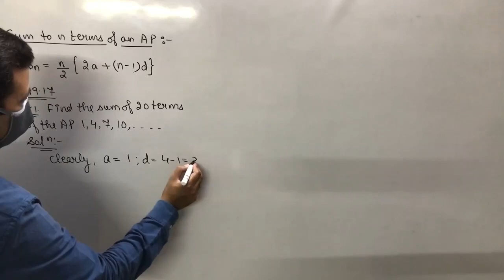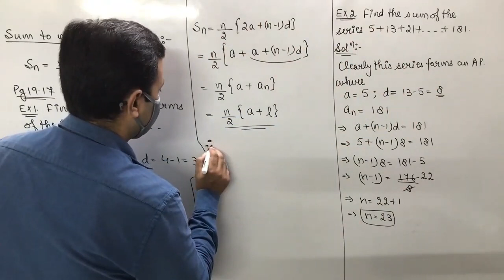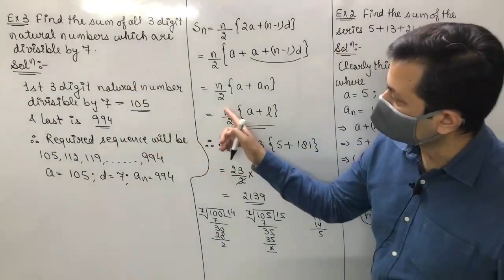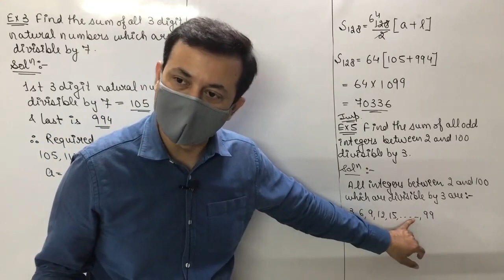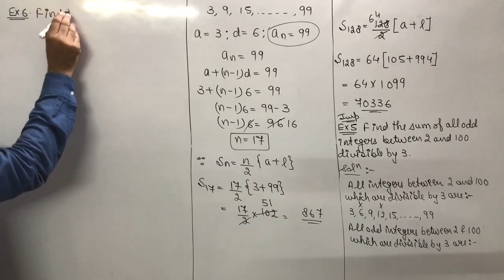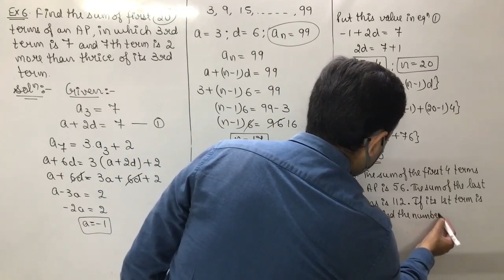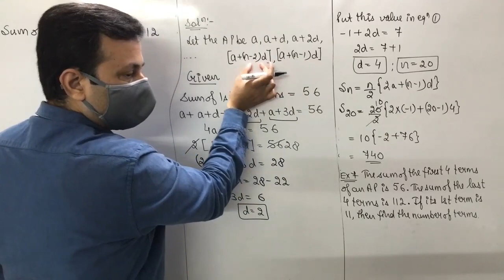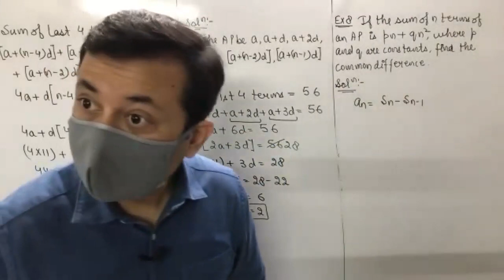Class XI Maths 21st Aug, 21 (Arithmetic Progressions)